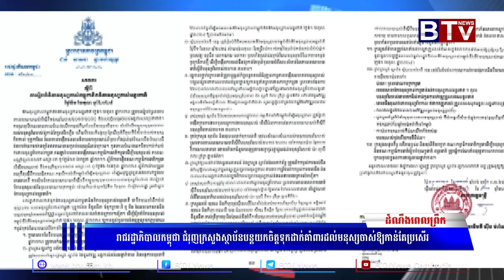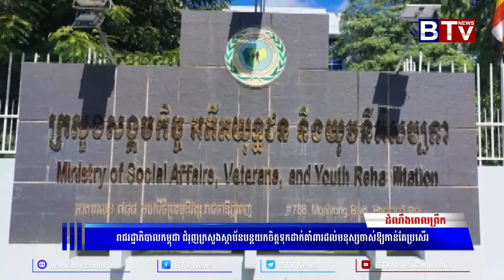រាជរដ្ឋាភិបាលកម្ពុជា ជំរុញ និងណែនាំក្រសួងស្ថាប័នត្រូវបន្តយកចិត្តទុកដាក់គាំពារមនុស្សចាស់ឱ្យកាន់តែ..